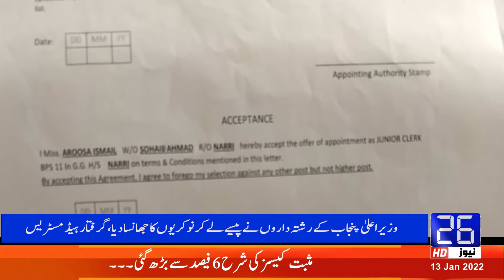Headlines 09:00 AM | 13-01-2021 | 26 News HD